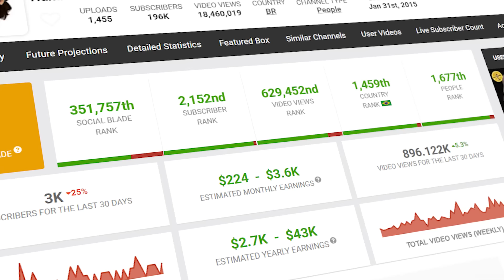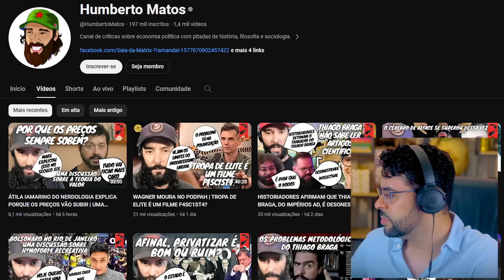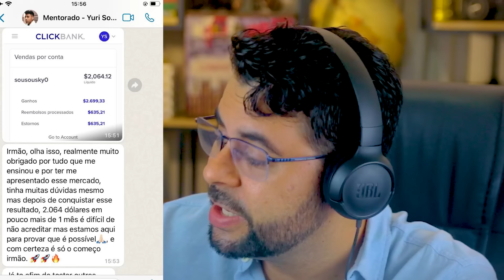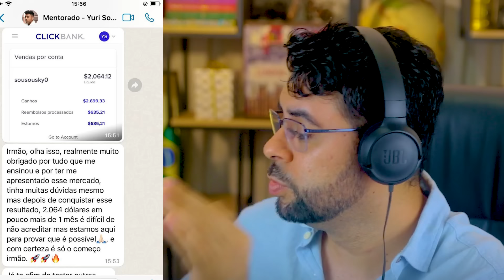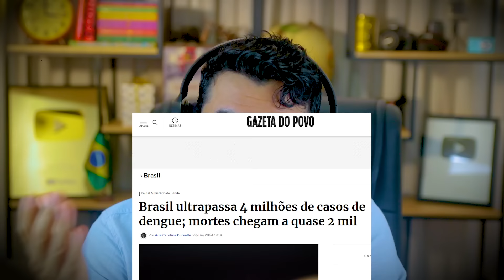MENDIGO VIRTUAL FOI PRA CUBA COM O MEU DINHEIRO ?